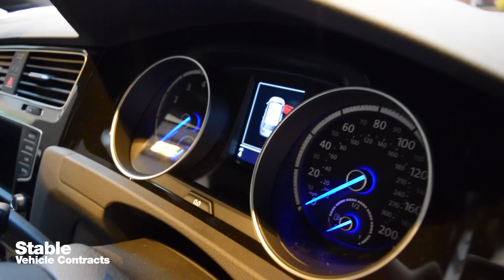2016 Volkswagen Golf R DSG Estate 300PS 4Motion walk around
We take a walk around a 2016 Volkswagen Golf R Estate 300PS with DSG gear box and 4Motion in white.